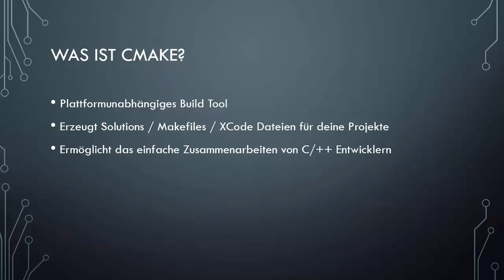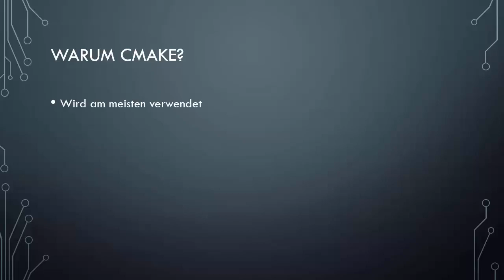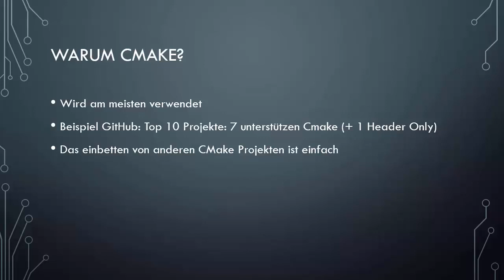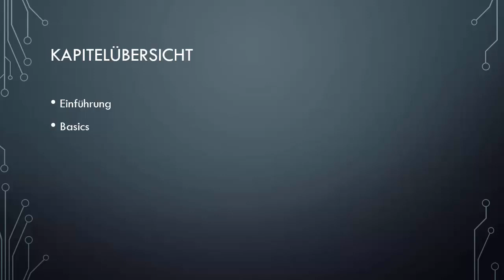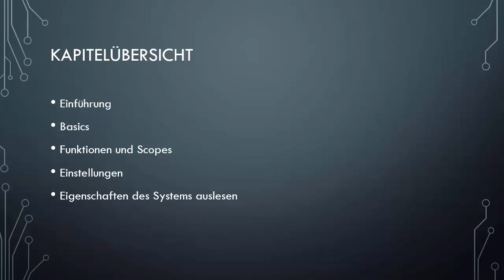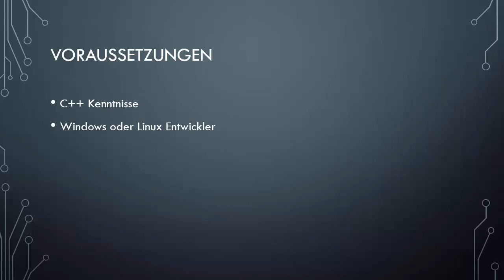CMake Tutorial [001] - Was ist CMake? Was lernst du in diesem Kurs?